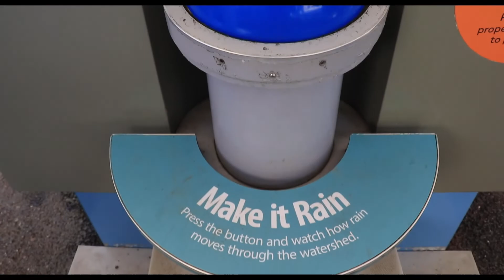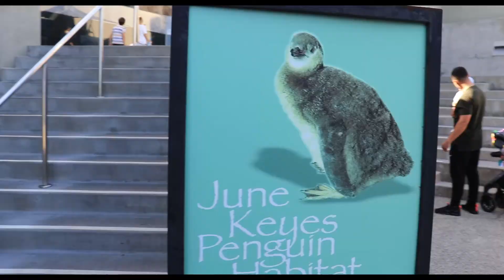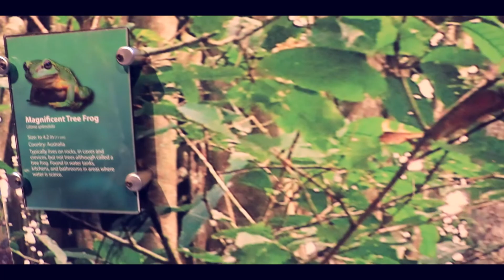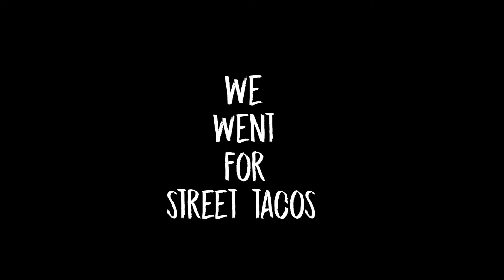RGB JELLYFISH!?!? - Los Angeles Trip Vlog Series Part 5 Long Beach Aquarium California